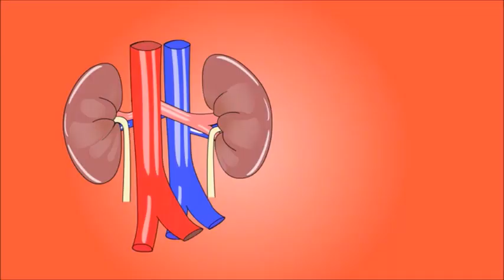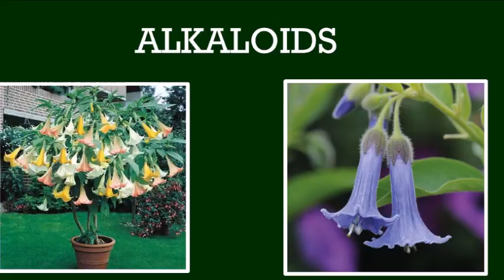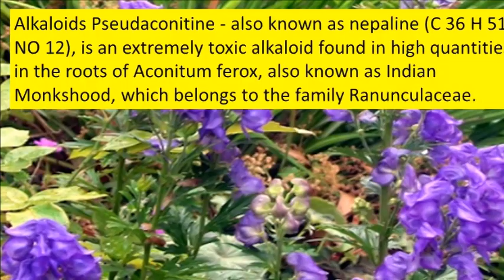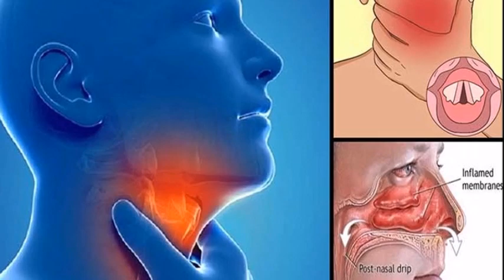9 na nakalalason na halaman sa Pilipinas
Dapat na malaman mo ang mga siyam na nakalalason na mga halaman sa Pilipinas upang huwag mong maitanim ang mga halamang ito sa iyong bakuran atmailayo mo sa kapahamakan ang iyong mga anak. Sa salitang English ito ang "Nine poisonous plants found in  Philippines".

Narito ang 9 na mga nakalalasong halaman na matatagpuan sa Pilipinas

1. Dieffenbachia or Dumb Cane
2. Angel Trumpet  or Trumpeta
3. English Yew
4. Pong – pong or also known as Suicide tree
5. Belladona or Lubi-lubi
6. Wolfsbane (Aconite, Devil’s Helmet, Monkshood)
7. Castor Plant or Tangan - tangan, or Katana
8. Rosary Pea
9. Buta- buta